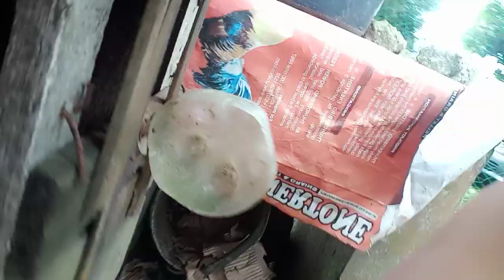new born pure raptor sweater